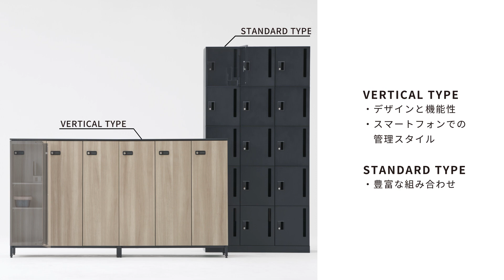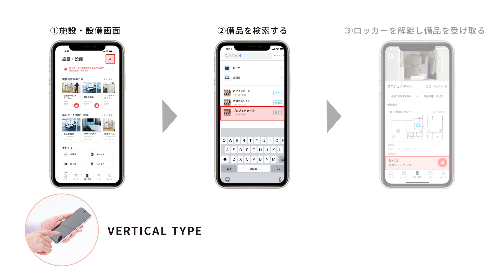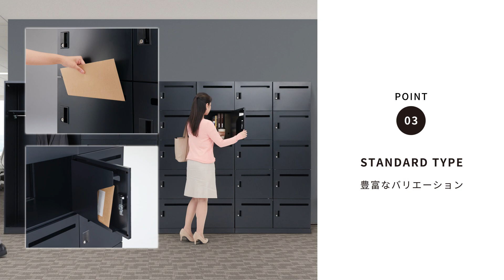Pixline [ピクスライン] 製品解説